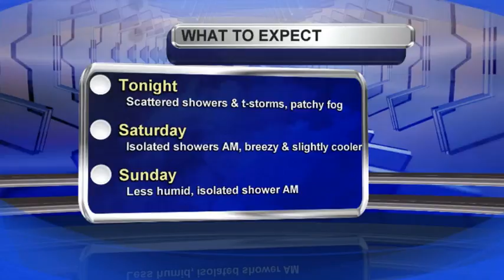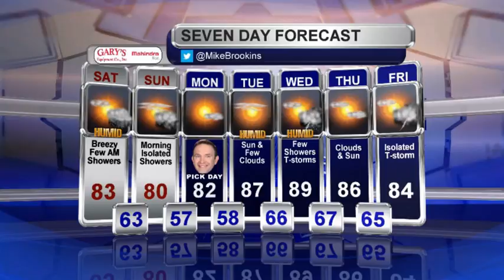Meteorologist Mike Brookins Friday Evening Weather Forecast 8-5-2016